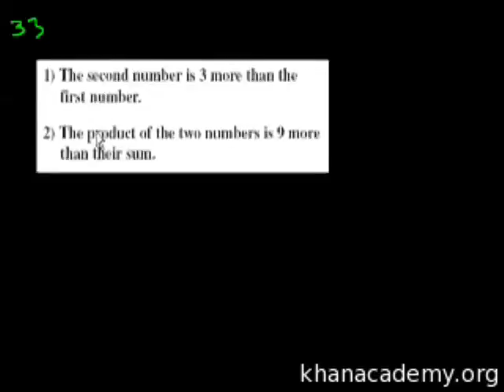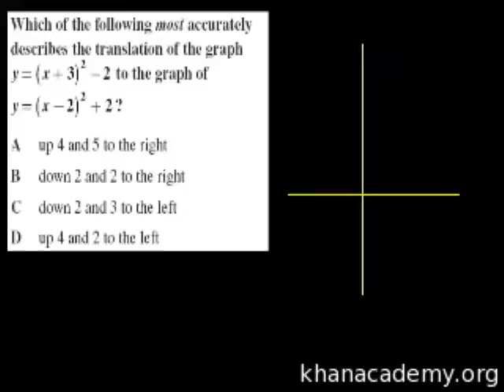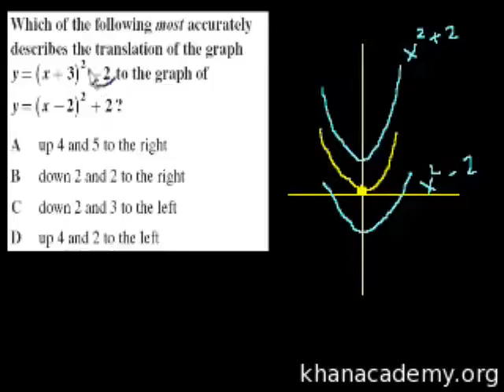Algebra II: Quadratics and Shifts